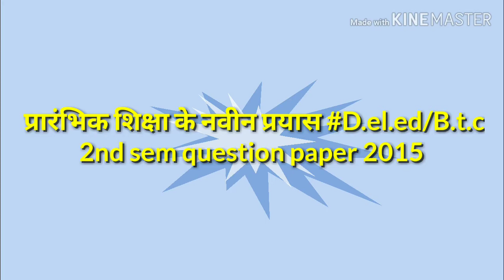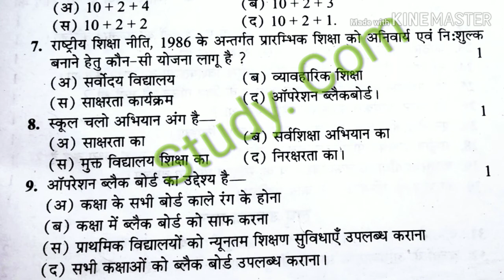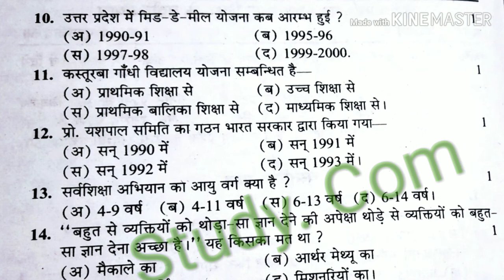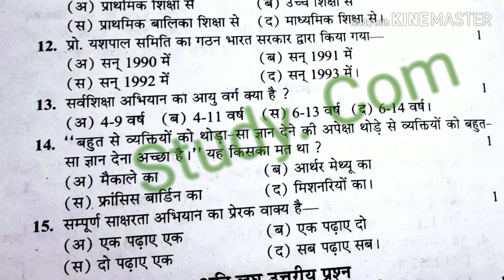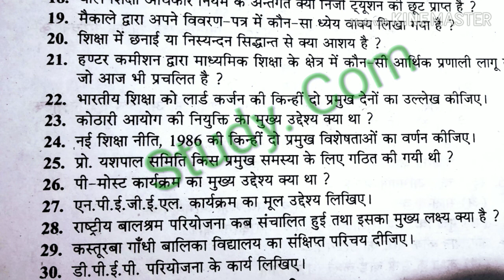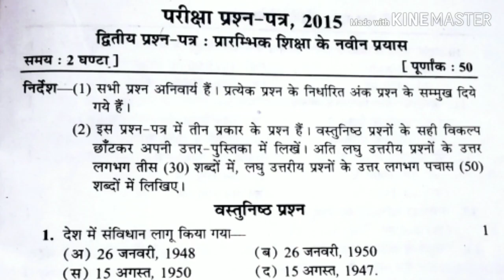प्रारंभिक शिक्षा के नवीन प्रयास D.el.ed/B.t.c 2nd sem question paper 2015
प्रारंभिक शिक्षा के नवीन प्रयास D.el.ed/B.t.c 2nd sem question paper 2015 by 📚✏ Study. Com